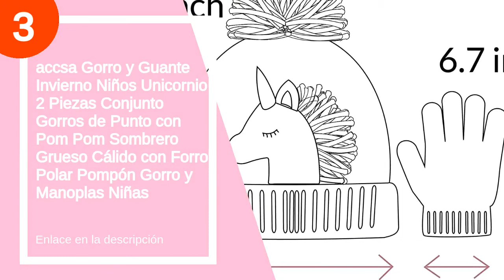Los 6 mejores gorros unicornio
✋  Aquí están los 6 mejores gorros unicornio disponibles en el mercado.

🔽🔽🔽 ENLACES DE COMPRA GORRO UNICORNIO 🔽🔽🔽

6) muskmelon Gorro de Conejo con Orejas Sombrero Conejo Pascua Sombrero Conejo con Orejas Móviles para Regalo De Cumpleaños Fiesta Maquillaje Navidad (BU)

5) SevenPanda Bufanda con Capucha para Niñas Bufanda, Unicornio Lana Borla Sombreros Chal Invierno Capucha Gorra Capucha Gorros Capucha Bufandas para Niños de 3-12 Años Niñas - Unicornio Rosa

4) accsa Gorra de Béisbol Transpirable para Niñas con Gorra de Verano de Malla Ajustable para Niños

3) accsa Gorro y Guante Invierno Niños Unicornio 2 Piezas Conjunto Gorros de Punto con Pom Pom Sombrero Grueso Cálido con Forro Polar Pompón Gorro y Manoplas Niñas

2) Genfien Bebe Niño Niña Sombrero y Bufanda de Punto Gorros y Bufandas Conjunto de Linda Cálidos Suave para Otoño Invierno Primavera

1) Xinlie Gorro de Peluche con Orejas de Conejo Sombrero de Orejas de Conejo de Sombrero de Conejito de Felpa Sombrero de Conejo de Oreja Portátil Sombrero de Felpa de Conejito Lindo Sombrero de Oreja

00:00 - Intro
00:13 - 6) muskmelon Gorro de Conejo con Orejas Sombrero Conejo...
01:20 - 5) SevenPanda Bufanda con Capucha para Niñas Bufanda, Unicornio...
01:46 - 4) accsa Gorra de Béisbol Transpirable para Niñas con...
02:56 - 3) accsa Gorro y Guante Invierno Niños Unicornio 2...
03:31 - 2) Genfien Bebe Niño Niña Sombrero y Bufanda de...
04:30 - 1) Xinlie Gorro de Peluche con Orejas de Conejo...